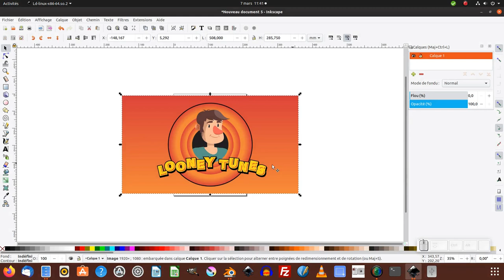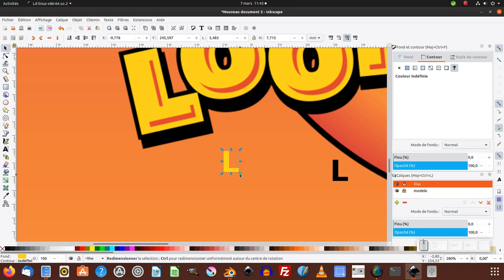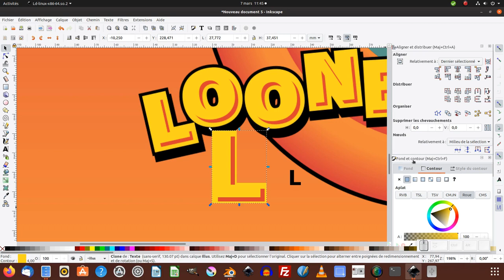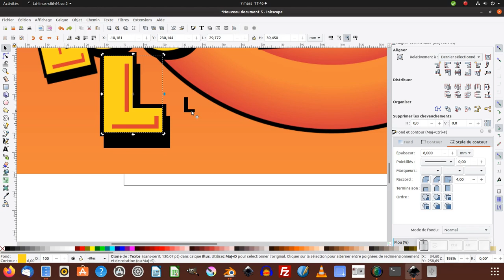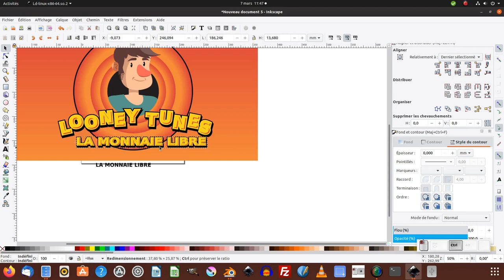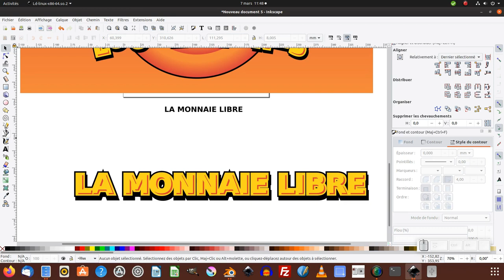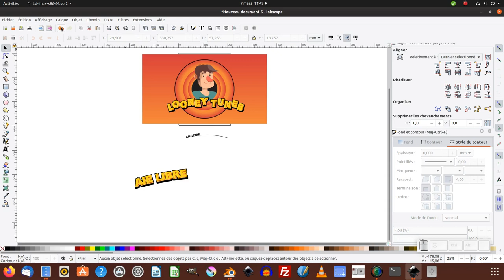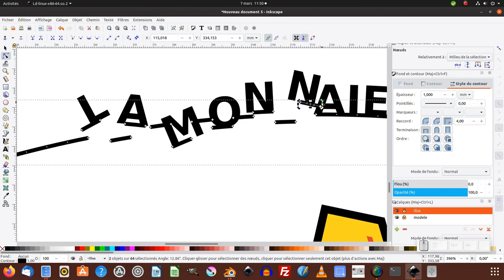Tuto inkscape : effet texte "Looney Tunes"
Nous allons voir comment créer un effet texte à la façon du texte "Looney Tunes"